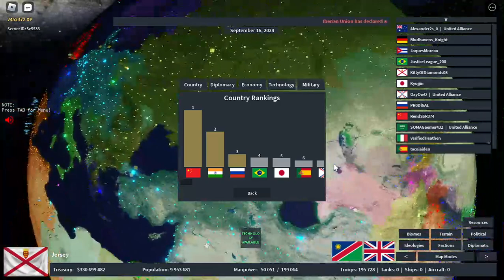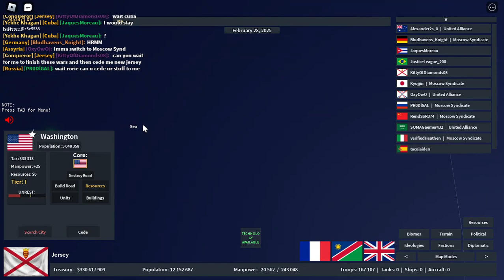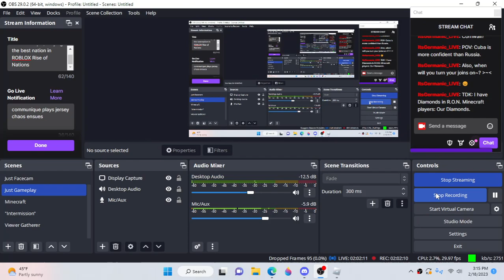(Twitch Stream VOD) Communique Plays Jersey in ROBLOX RoN and Everything Goes Right